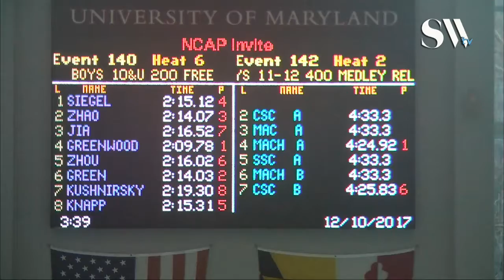Boys 10 & Under 200 Freestyle Timed Finals 6